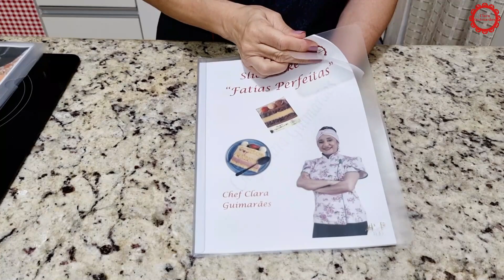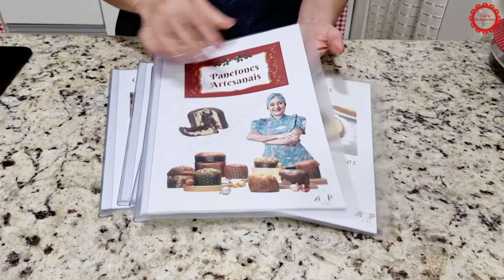GANHE DINHEIRO VENDENDO BROWNIE RED VELVET FÁCIL E LUCRATIVO (Aula Mago)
Um dos brownies mais deliciosos que já fiz!

Se quiser saber mais sobre o meu trabalho e os produtos da Mago é só acessar os links abaixo 😉

Para comprar os produtos da Mago que eu usei nesse vídeo é só clicar no link!

BROWNIE RED VELVET

220 GR. DE MANTEIGA
50 GR. DE AÇÚCAR MASCAVO
300 GR. DE AÇÚCAR REFINADO
1/2 COLH. (CAFÉ) DE SAL
1 COLH. (CAFÉ) EMULSÃO LEITE MAGO
2 OVOS INTEIROS
1 GEMA
1 COLH. (CHÁ) DE CORANTE SOFT GEL VERMELHO MAGO
280 GR. DE FARINHA DE TRIGO
130 GR. DE CHOCOLATE BRANCO EM GOTAS
COBERTURA DE BRIGADEIRO BRANCO
1 LEITE CONDENSADO
1 CREME DE LEITE
1 COLH. (SOBREMESA) DE MANTEIGA COM SAL